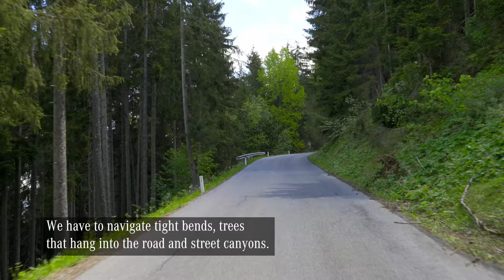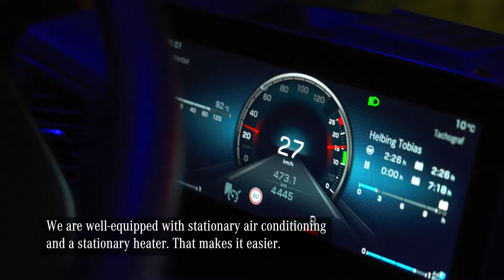Arocs job in Tyrol | Mercedes-Benz Trucks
Tobias and his team from Wacker GmbH transport heavy-duty loads to above 2000 metres altitude. The serpentines and the weather demand a lot from the truck driver. More mountain, desert or road stories